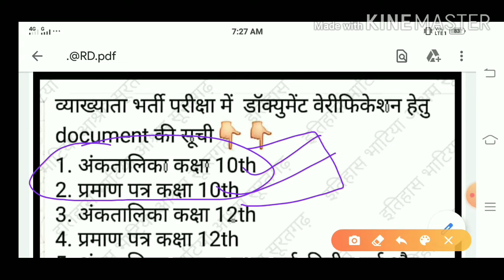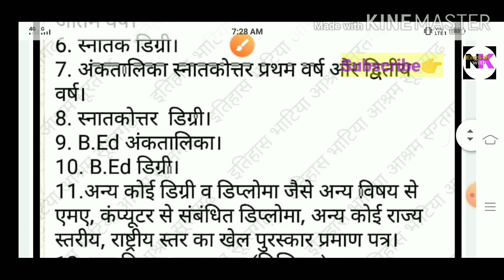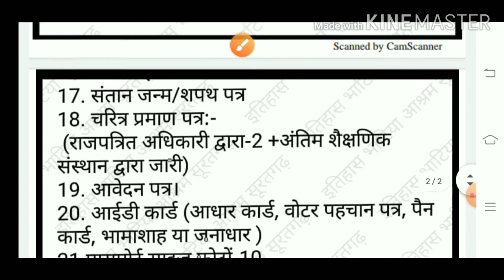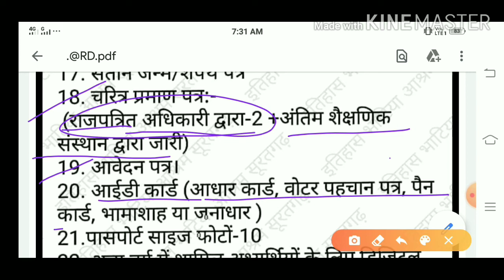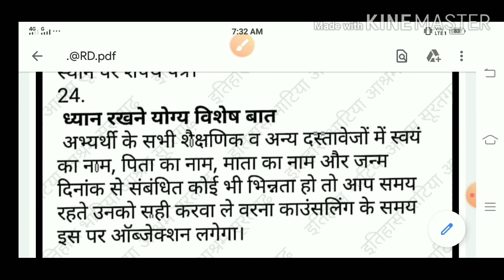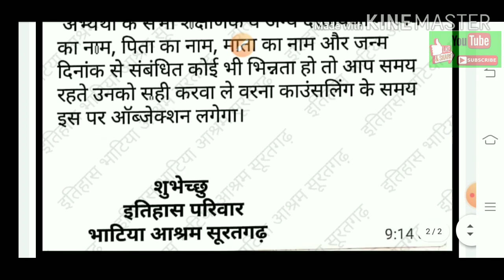1st ग्रेड 2018// जरूरी दस्तावेज// डॉक्यूमेंटस वेरिफिकेशन D V //RPSC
For Documents PDF send a msg on